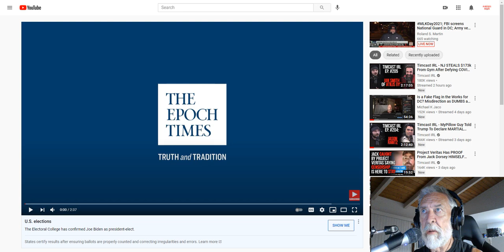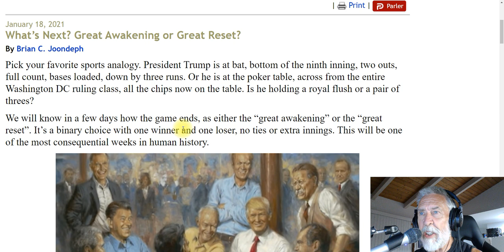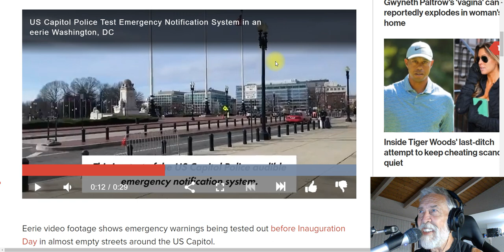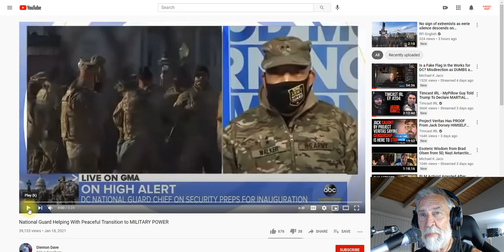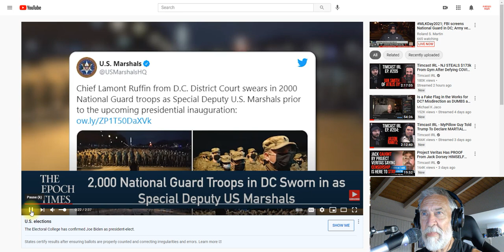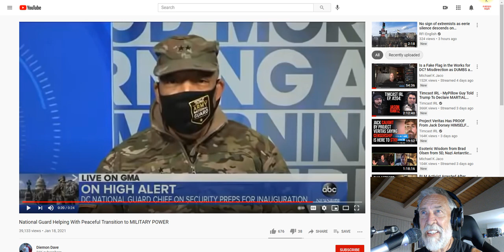2000 Troops Sworn In As US Marshals, Great Awakening or Great Reset?